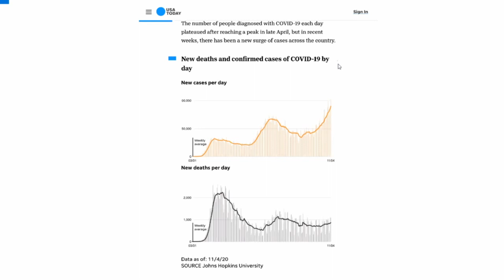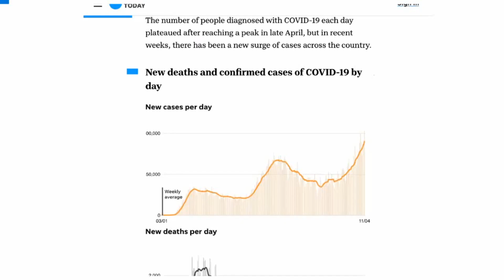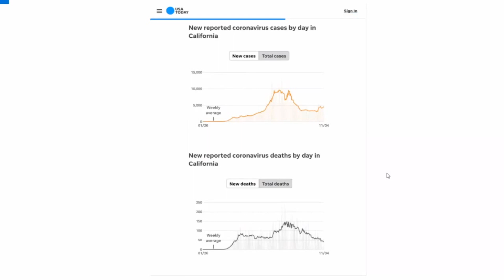Amador BOS Covid 11 11 20